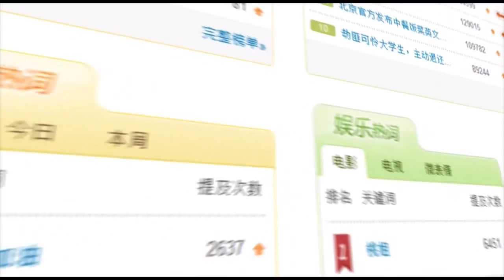0827 鳳點微薄